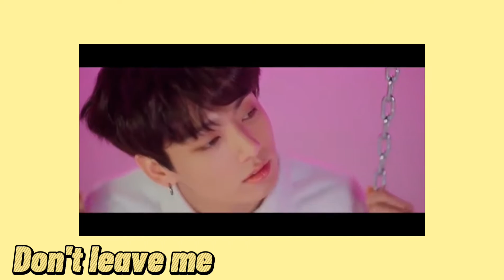GUESS THE BTS SONGS BY THE EMOJI | KPOP GAME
Hello💕 It's a GUESS THE BTS SONGS BY THE EMOJI game💁‍♀️💕 You get 1 point for 1 right answer☺💁‍♀️ Comment your score😚💁‍♀️ Enjoy it!☺☺

🎶SONGS🎶
fromk Intro: NCT Dream- Best Friend